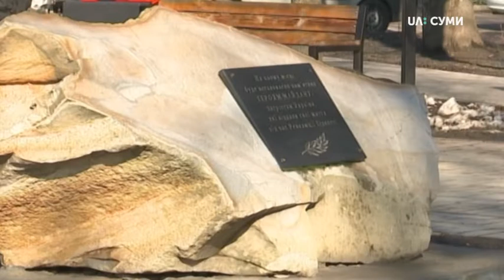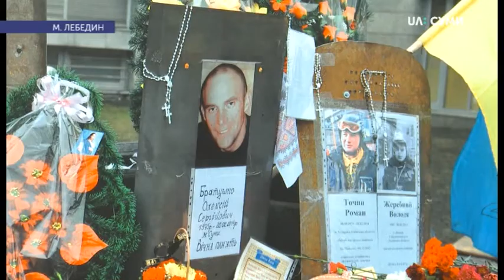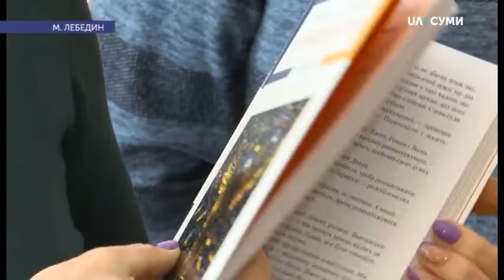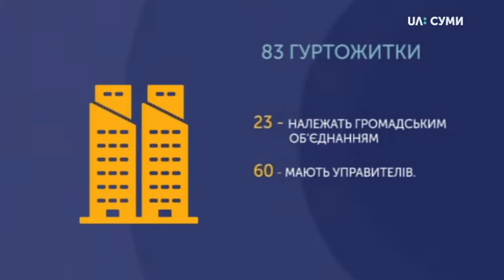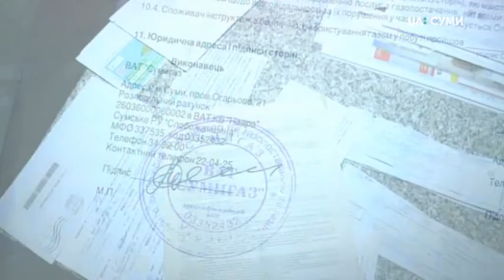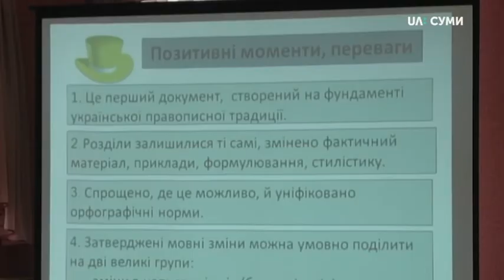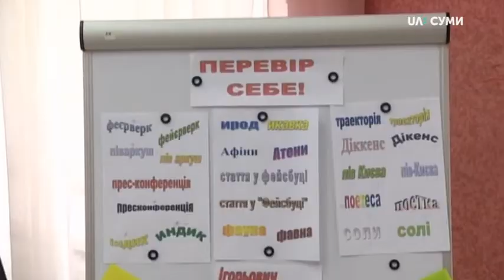20.02.2020. Новини. 20:30